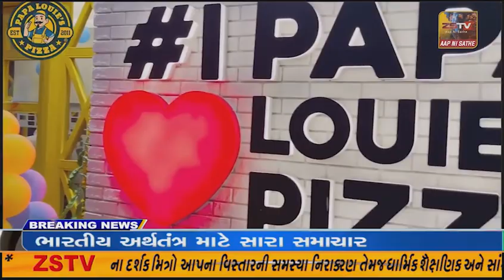માંગરોળ 6 ડિસેમ્બર, ડૉ.બાબાસાહેબ આંબેડકર મહાપરિનિર્વાણ દિવસ નિમીતે પુષ્પાંજલિ અર્પણ કરેલ